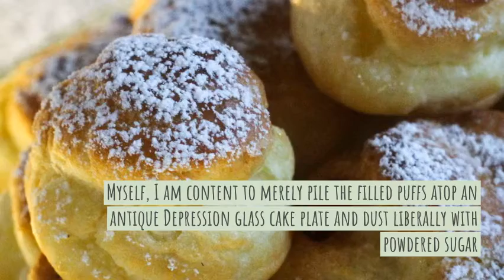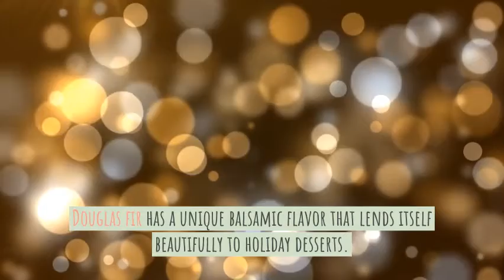Elegant & Easy Profiteroles Recipe with Douglas Fir Creme Patissiere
Feel like a French pastry chef with this easy profiteroles recipe. Filled with Douglas fir creme patissiere, each classic, elegant profiterole can be piled high to form a croquembouche tower. This impressive dessert is sure to please folks of all ages and foraged foodies alike!